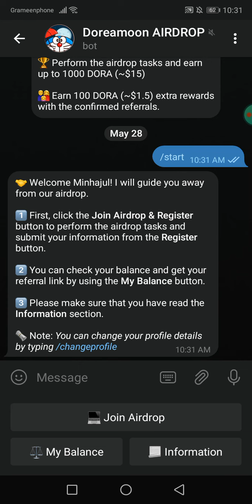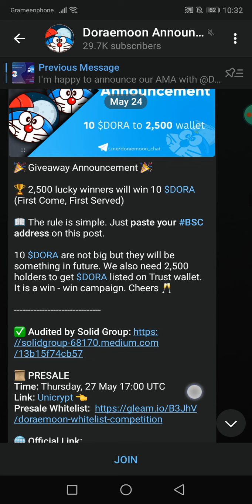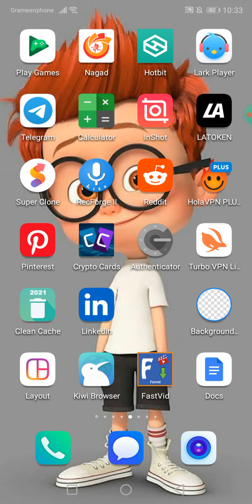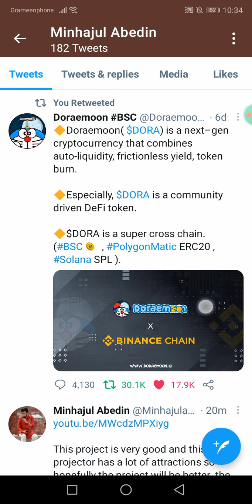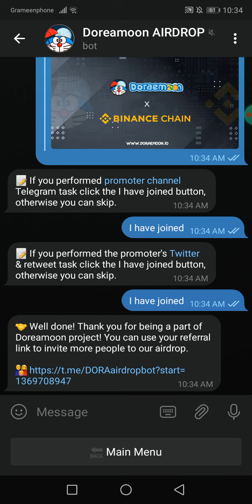Doraemoon Airdrop || How to Get 1000 DORA Token || Easy & Simple Tasks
​​​​​​🚀 Doraemoon Airdrop
🎁 Get 1000 DORA ($15) +100/reff
🔘 BSC Network

🔹 Follow twitter & retweet
🔹 Submit Bnb Smart Chain Address

💙 Best Trading Exchaner App list : 👇
Sign Up and Trade Here :👇

All are 100% trusted Exchanger. You can trade and exchanges coin here 👆

যারা যারা কয়েন ট্রেড করার জন্য এক্সচেঞ্জার একাউন্ট খোলেন নাই তারা পছন্দমতো একাউন্ট খুলে নিন। 👆

👉 কোন সমস্যা হলে আমাকে ইনবক্স করুন টেলিগ্রাম চ্যানেল এ।✋✋